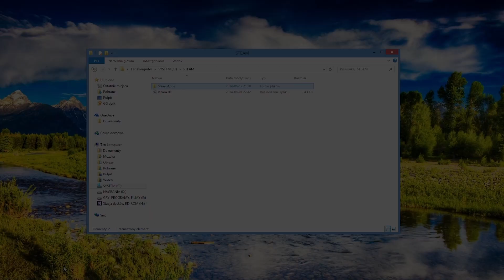#10 CS:GO - Zgłoś cheater'a! - ID: 76561198051831517 "Dowody zbrodni"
W tej serii widzowie podsyłają mi demka do oceny. Jeśli stwierdzam, że zgłoszony zawodnik oszukuje, powstaje właśnie taki filmik. Seria ta ma na celu wyłapać cheater'ów w Counter Strike: Global Offensive. Pomożecie?

Regułka przy zgłaszaniu (jeśli ucina link do wideo, to najpierw go otwórzcie i skopiujcie z paska adresu):

Podziękowania dla "Karol W." :)

Jeśli się podobało, zostaw po sobie ślad w postaci komentarza i/lub kciuka w górę. Dziękuję! ;)
Zerknij też na poniższe linki:

►MASZ PYTANIE? ZADAJ JE NA
►TEAMSPEAK 3: spwc.pl:7777

Music
Intro:

[Opis gry]:
Counter-Strike: Global Offensive to kolejna, po Counter-Strike: Source, próba odświeżenia tej popularnej strzelanki, która zaczynała jako modyfikacja Half-Life. Mimo upływu lat, nie zmienia się filozofia rozgrywki - nadal do czynienia mamy z drużynową grą akcji.
Naprzeciw stają dwa zespoły - terroryści oraz próbujące ich powstrzymać siły specjalne. Za każdego wyeliminowanego przeciwnika nagradzani jesteśmy gotówką, za którą na początku kolejnej rundy możemy kupić lepszą broń i uzbrojenie.
W grze znajdziemy cztery tryby rozgrywki: wyścig zbrojeń, demolkę, turniejowy uproszczony oraz klasyczny uproszczony. Pierwszy to wariacja klasycznego deathmatchu – po zabiciu przeciwnika dostajemy nową broń. Drugim rządzi podobna zasada w kwestii otrzymywania nowego ekwipunku, ale zabawa podzielona jest na rundy, podobnie jak w klasycznych trybach. Trzeci, jak nazwa wskazuje, przeznaczony jest dla początkujących graczy i jego zadaniem jest wprowadzenie nowicjuszy w tajniki Counter-Strike, m.in. poprzez zrezygnowanie z ognia przyjacielskiego. Tryb klasyczny turniejowy został pozbawiony wszelkich udogodnień.
W CS: GO dostępne jest pięć map typu de_ (rozbrajanie/podkładanie bomby) oraz dwie cs_ (odbijanie zakładników). Każda z siedmiu plansz jest wzorowana na klasycznych polach bitew znanych z poprzednich odsłon serii. Fani na pewno rozpoznają nazwy poszczególnych aren: Dust, Dust2, Aztec, Nuke, Inferno, Italy oraz Office. Oczywiście nie obyło się bez drobnych zmian, lecz służą one jedynie polepszeniu jakości rozgrywki.
Lista dostępnego uzbrojenia została rozszerzona o kilka pozycji. Osiem nowych narzędzi zniszczenia to koktajl Mołotowa, granat-przynęta, IMI Negev, Tec-9, Mag-7, Sawed-Off, PP-Bizon oraz Taser. Szczególnie ciekawy jest ten ostatni gadżet - drogi, lecz pozwalający na zabicie przeciwnika jednym celnym strzałem.
Przygotowany został także odświeżony system matchmakingu, który dobiera przeciwników według posiadanych umiejętności. Poza serwerami utrzymywanymi przez Valve możemy także hostować własne rozgrywki.

Źródło: gry-online.pl

[Wymagania]:
Core 2 Duo 2 GHz, 1 GB RAM (2 GB RAM - Vista/7), karta grafiki 256 MB (GeForce 8600 lub lepsza), 7.6 GB HDD, Windows XP/Vista/7